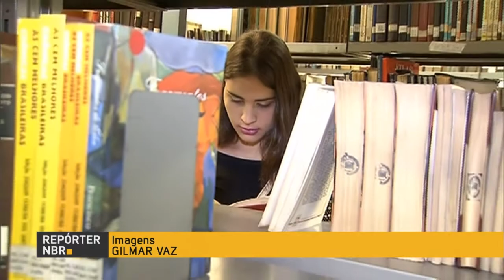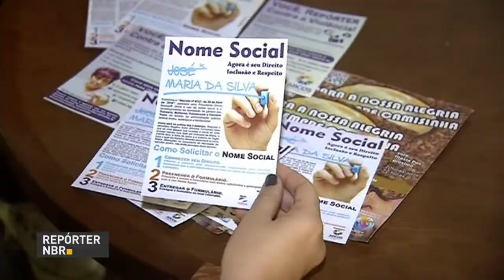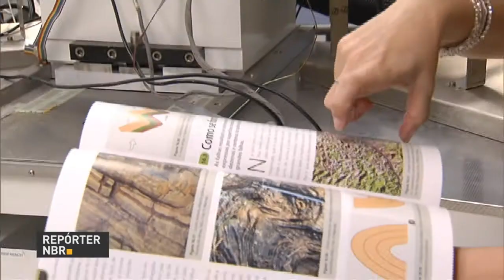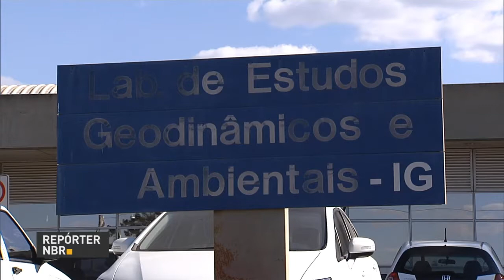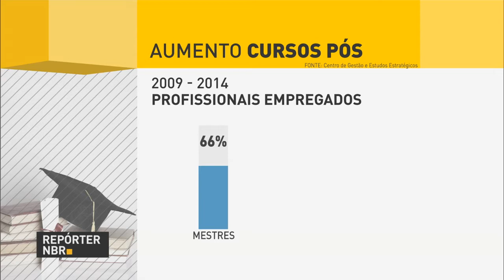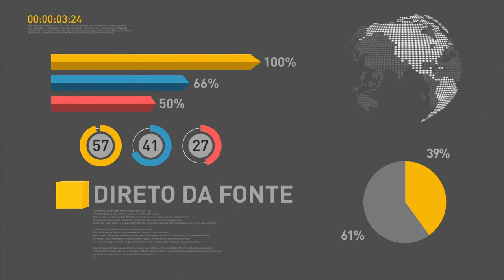Acordo internacional garante construção de local para reprodução da Ararinha-Azul na Caatinga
REPÓRTER NBR 10h – 12.07.16: O presidente em exercício, Michel Temer, pediu agilidade na tramitação do projeto da Lei de Diretrizes Orçamentárias (LDO), que prevê as metas e prioridades dos gastos públicos para o ano que vem. A proposta deve ser votada amanhã na Comissão Mista de Orçamento do Congresso. Enem deste ano registrou um aumento de 46% no uso do nome social. E ainda: Número de pessoas com mestrado e doutorado no Brasil aumentou nos últimos anos. Ministério do Meio Ambiente e instituições estrangeiras firmam acordo para a construção de local de reprodução da Ararinha-Azul na Caatinga, em Curaçá, Bahia.